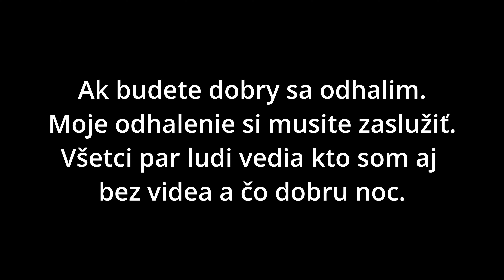HK Nitra mix zapasou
prezradzania  identity.

Stream Elements.